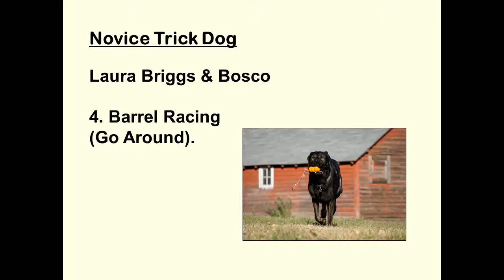Novice Trick Dog - 4. Barrel Racing (Go Around)